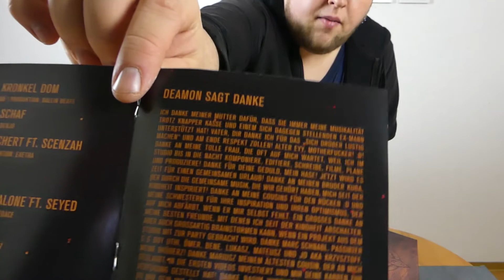DEAMON - WUT STOPPEN | Ltd. Deluxe Box | UNBOXING [German/Deutsch]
► Deamon - WutStoppen | Ltd. Deluxe Box

«INTRO»
► Vexento - Arcade

«OUTRO»
► Vexento - Pineapple Breeze